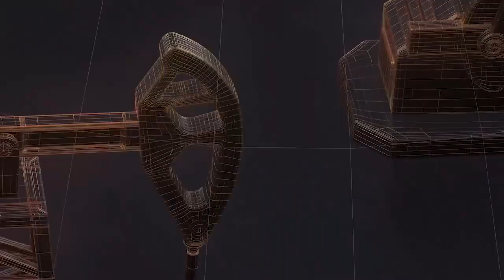INTERNATIONAL NEWS II TODAY24 NEWS CHANNEL 24x7 II